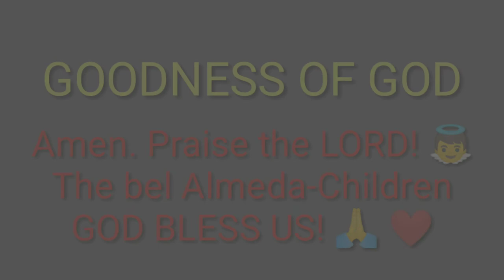JMCIM ~ GOODNESS OF GOD compilation VTPM Anniversary true Church of the living GOD. 👼🇵🇭🙏💘🌏💕💗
JMCIM Church fellowship main or central Church. The beloved Almeda Children. Yes, sing a song GOODNESS OF GOD. VTPM Anniv., Thanks to Our Dearest JESUS. Amen. Glory to GOD! So blessed, feel, invite holy presence about LORD loving Our Dearest JESUS, to worship in spirit, and truth. Amen. Praise the LORD! Hallelujah! The crowd people of the Church called that beloved Almeda children, siblings, in-laws, and then musicband JMCIM uniting join attend fellowship for the LORD or to serving the LORD. To join's free or attend fellowship JMCIM Church and be blessed. TO GOD BE THE GLORY! 🇵🇭🙏😇🎶🎼💗🙌
I'm not religious, I just love the LORD.